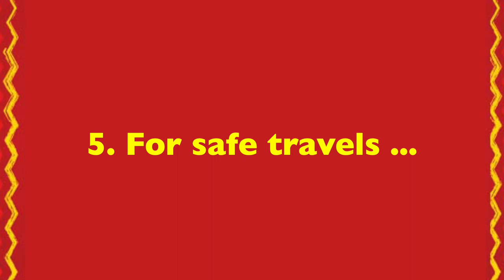simple tips try at home | Remedies to achieve success | money |health| safe travel |avoid depression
In this video Mekhala shares simple tips that you could try to get success in all aspects of life or to achieve important tasks, control expenditure, undertake safe journeys, avoid depression and get clarity in thinking and more ...